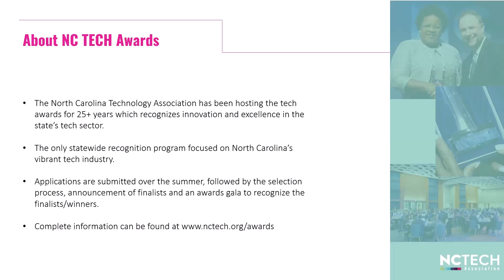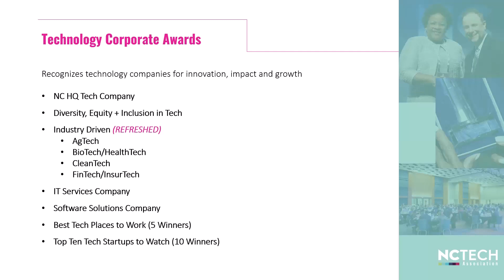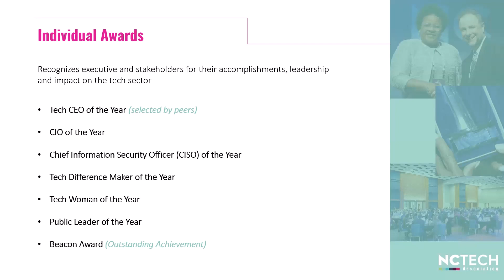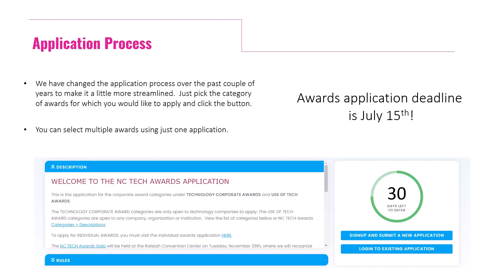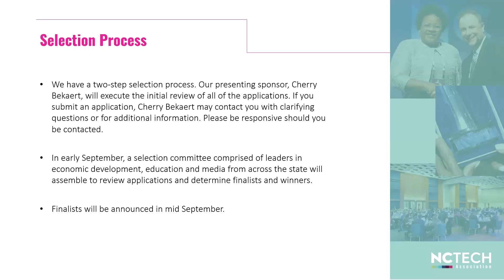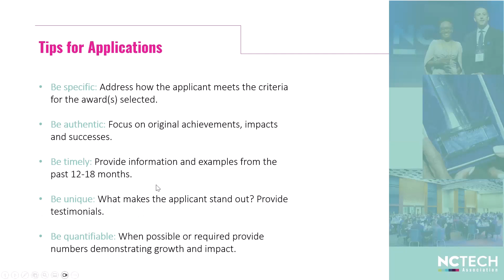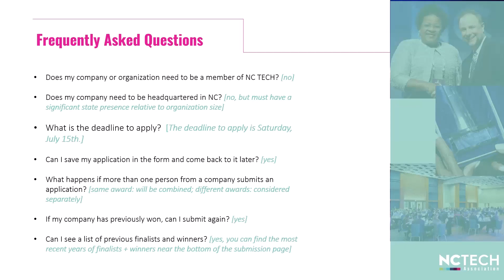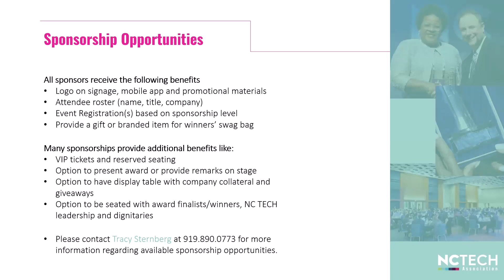NC TECH Awards Informational Webinar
Watch this informational webinar to learn more about the submission process and sponsorship opportunity for the NC TECH Awards.